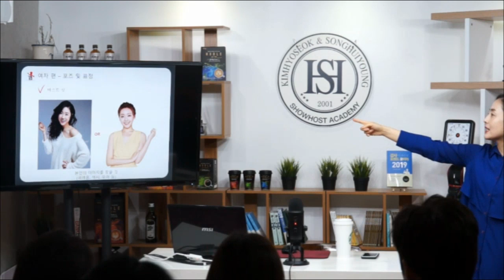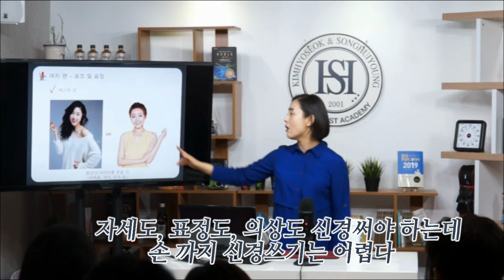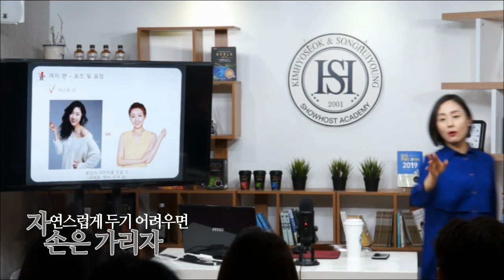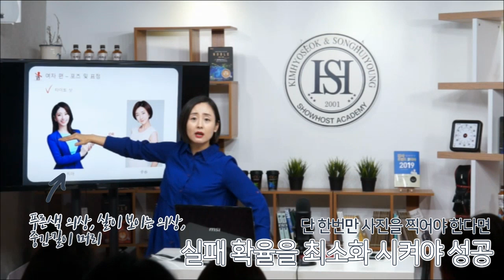쇼호스트 공채 프로필사진 이렇게 찍으면 떨어진다! #7 [김효석송희영 쇼호스트 아카데미]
프로필사진 찍을 때 손 어떻게 해야할지 모르겠죠? 알려드릴게요~~